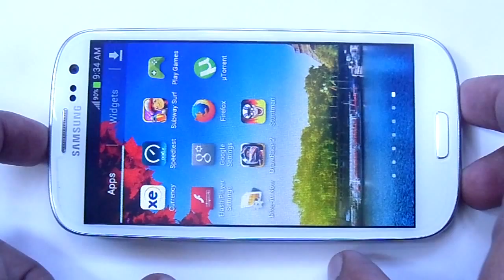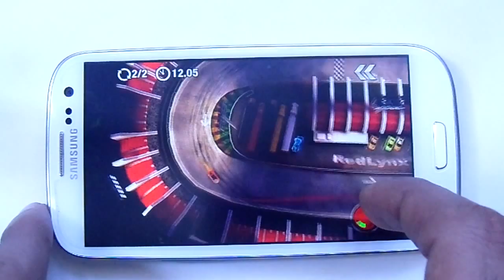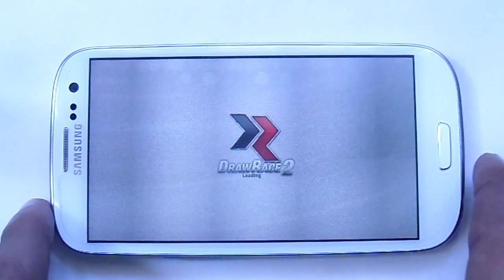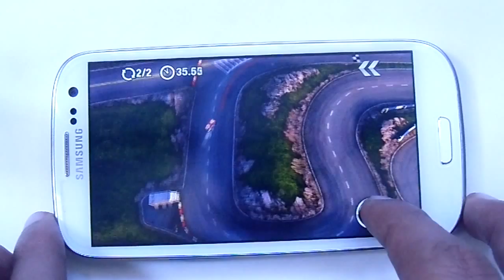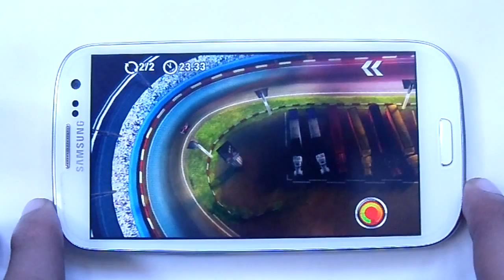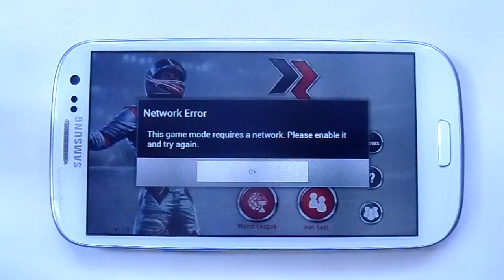Draw Race 2 Gameplay Android & iOS Vip Version HD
Draw Race 2 Gameplay Android & iOS Vip Version HD Draw Race 2 Gameplay Android & iOS Vip Version HD Draw Race 2 Gameplay Android & iOS Vip Version HD

A unique, touch-based racing game developed by RedLynx, the creators of Trials HD, DrawRace 2: Racing Evolved is the groundbreaking sequel to the critically acclaimed DrawRace and improves on its predecessor in every way, from the inclusion of a new turbo button, a host of online options, and new, highly detailed 3D tracks.
 •Huge single player campaign with over 180 challenges, a gymkhana skill game and tons of content to unlock.
 •Realistic car physics, learn how each one handles and find the perfect racing line.
 •Gorgeous, highly detailed 3D tracks featuring ramps, slopes and tilts to test your driving skills.
 •Drive everything from Arctic Rally cars, to V12 Supercars in your quest to become the champion.
 •Race against your friends with hot seat or online through the all-new Friend Challenge mode.
 •Use the Turbo Button wisely to gain the edge over your opponents.